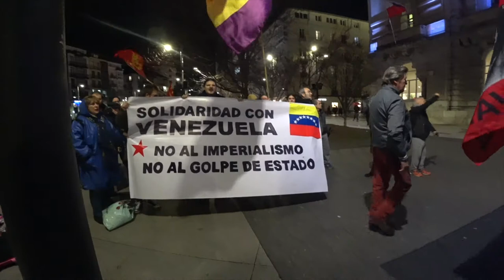190130 Venezuela no se vende